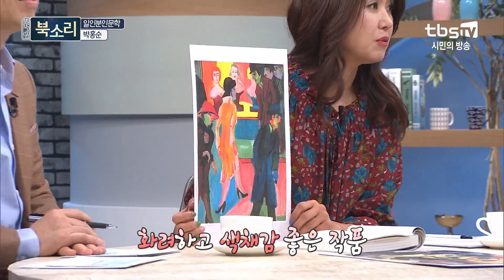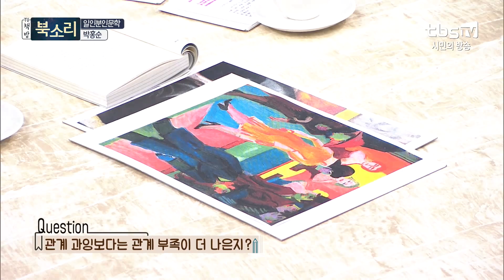베스트셀러 작가 박홍순, 깨톡! 깨톡! 쉴 새 없이 울리는 메신저, 그런데 이 공허함은 뭐지?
군중 속 고독, ‘관계 과잉의 시대’를 살아가는 우리!
전체 영상을 보고 싶다면?!!